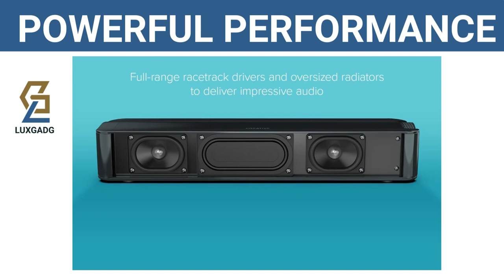𝐂𝐑𝐄𝐀𝐓𝐈𝐕𝐄 𝐒𝐨𝐮𝐧𝐝𝐛𝐚𝐫 𝐮𝐧𝐝𝐞𝐫-𝐦𝐨𝐧𝐢𝐭𝐨𝐫 𝐒𝐭𝐚𝐠𝐞 𝐒𝐄 𝐜𝐨𝐧 𝐚𝐮𝐝𝐢𝐨 𝐝𝐢𝐠𝐢𝐭𝐚𝐥𝐞 𝐔𝐒𝐁 𝐞 𝐁𝐥𝐮𝐞𝐭𝐨𝐨𝐭𝐡 𝟓.𝟑,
𝐂𝐑𝐄𝐀𝐓𝐈𝐕𝐄 𝐒𝐨𝐮𝐧𝐝𝐛𝐚𝐫 𝐮𝐧𝐝𝐞𝐫-𝐦𝐨𝐧𝐢𝐭𝐨𝐫 𝐒𝐭𝐚𝐠𝐞 𝐒𝐄 𝐜𝐨𝐧 𝐚𝐮𝐝𝐢𝐨 𝐝𝐢𝐠𝐢𝐭𝐚𝐥𝐞 𝐔𝐒𝐁 𝐞 𝐁𝐥𝐮𝐞𝐭𝐨𝐨𝐭𝐡 𝟓.𝟑, 𝐂𝐥𝐞𝐚𝐫 𝐃𝐢𝐚𝐥𝐨𝐠 𝐞 𝐒𝐮𝐫𝐫𝐨𝐮𝐧𝐝 𝐒𝐨𝐮𝐧𝐝 𝐁𝐥𝐚𝐬𝐭𝐞𝐫, 𝐚𝐥𝐢𝐦𝐞𝐧𝐭𝐚𝐳𝐢𝐨𝐧𝐞 𝐞𝐬𝐭𝐞𝐫𝐧𝐚
GODITI AUDIO POTENTE CON REGOLAZIONE DEL TONO – Stage SE offre fino a 48 W di potenza di picco con audio di alta qualità. Puoi anche passare da un audio più caldo a uno più brillante e regolarlo a tuo piacimento

POWERED BY SOUND BLASTER – Porta l'esperienza cinematografica sulla tua scrivania con la nostra tecnologia Surround. Sarai anche in grado di ascoltare chiaramente ogni sillaba con la tecnologia Clear Dialog

CONNETTIVITÀ RESA SEMPLICE – Facile da configurare e alimentata esternamente, puoi goderti musica mentre sei collegato al PC o passare allo streaming wireless dal tuo smartphone

DESIGN ELEGANTE E COMANDI SEMPLICI – Con un design nero, si adatta perfettamente a qualsiasi scrivania. Puoi anche regolarne il volume rapidamente tramite la manopola multifunzione

CONVENIENZA AGGIUNTA, CON IL TELECOMANDO IR - Ottieni il pieno controllo delle regolazioni del volume, commutazione della sorgente, selezione delle modalità Surround e Clear Dialog, nonché le regolazioni del tono

# Universale # under-monitor # Surround # Stage # Soundbar # Sound # esterna # digitale # Dialog # CREATIVE # Clear # Bluetooth # Blaster # audio # alimentazione